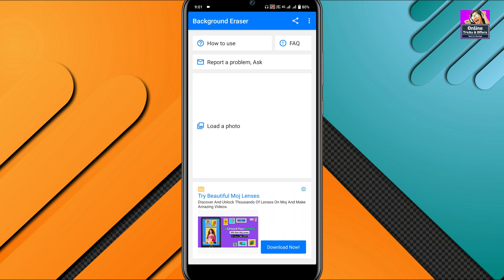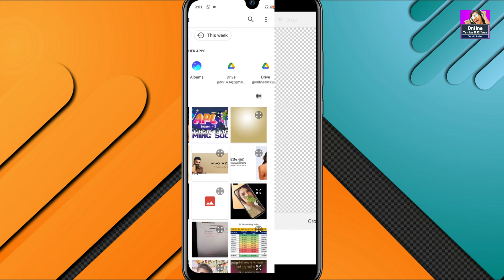how to remove photo background | FREE | Just in one CLICK | Full HD 2022.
ABOUT

1- Filmora (on pc)
2- kineMaster (on mobile)